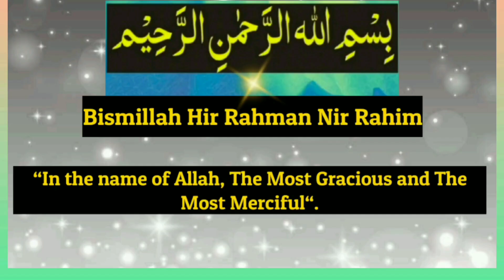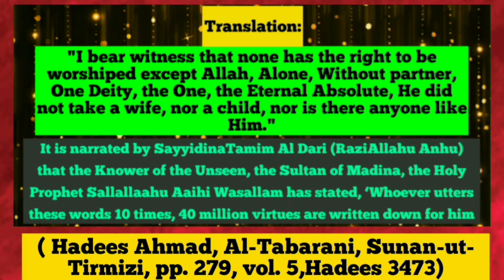Recite 10 times, Earn reward of 40 million good deeds||Ashahdu An La Ilaha Illallahu..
A reward of 40 million good deeds will be written for the one who recites this Kalimah 10 times.

َ أَشْهَدُ أَنْ لاَ  إِلَهَ إِلاَّ اللَّهُ وَحْدَهُ لاَ شَرِيكَ لَهُ إِلَهًا وَاحِدًا  أَحَدًا صَمَدًا لَمْ يَتَّخِذْ صَاحِبَةً وَلاَ وَلَدًا وَلَمْ يَكُنْ  لَهُ كُفُوًا أَحَدٌ َ
Transliteration:

Ashahdu An La Ilaha Illallahu, Wahdahu La Sharika Lahu, Ilahan Wahidan, Ahadan Samadan Lam Yattakhidh Sahibatan Wa La Waladan Wa Lam Yakun Lahu Kufuwan Ahad.

Translation:

I bear witness that none has the right to be worshiped except Allah, Alone, Without partner, One Deity, the One, the Eternal Absolute, He did not take a wife, nor a child, nor is there anyone like Him.

It is narrated by SayyidinaTamim Al Dari (RaziAllahu Anhu)
that the Knower of the Unseen, the Sultan of Madina, the Holy Prophet Sallallaahu Aaihi Wasallam has stated, ‘Whoever utters these words 10 times, 40 million virtues are written down for him.’ ( Hadees Ahmad, Al-Tabarani, Sunan-ut-
Tirmizi, pp. 279, vol. 5,Hadees 3473)